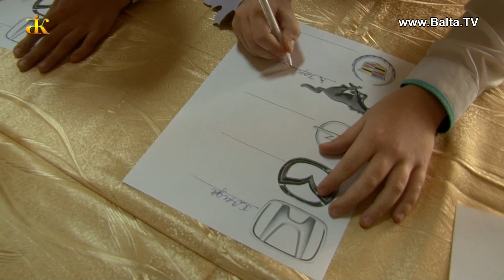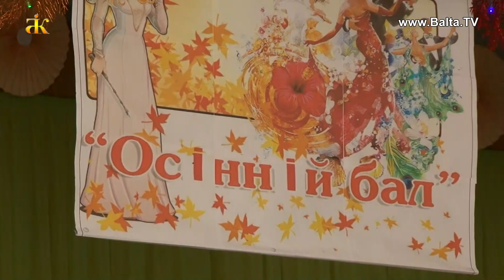Осінній бал 2018 в Подільській гімназії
Вишукані конкурсанти, яскраві творчі номери, талановиті хлопці та дівчата. В Подільському навчально-виховному комплексі ЗОШ – I ступені, гімназія, вже традиційно в останній день осені грандіозно проводили «Осінній Бал 2018» та обирали Міс та Містера осінь.  Дев’ять талановитих пар прийняли участь у щорічному конкурсі присвяченому чарівній та загадковій порі року. І лише дві пари отримали звання Місс і Містер осінь 2018.